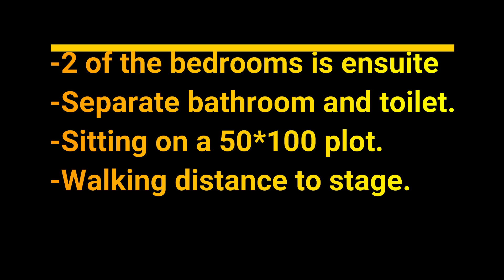3-Bedroom Bungalow to let near Lakewood School, Utawala Airways | Ensuite Bedrooms, Prime Location!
🏡 Welcome to your new home! Discover the comfort of our spacious 3-bedroom bungalow available for rent near Lakewood School in Utawala Airways. This prime property features 2 ensuite bedrooms, a separate bathroom and toilet, all situated on a generous 50x100 plot. Enjoy the convenience of walking distance to the stage, making your daily commute a breeze.

Key Features:
✨ Spacious 3 bedrooms for comfortable living
✨ 2 ensuite bedrooms for added convenience
✨ Separate bathroom and toilet for privacy
✨ Situated on a generous 50x100 plot
✨ Prime location near Lakewood School, Utawala Airways
✨ Walking distance to the stage for easy commuting

This bungalow offers the perfect blend of space, comfort, and accessibility. Make it your home today!